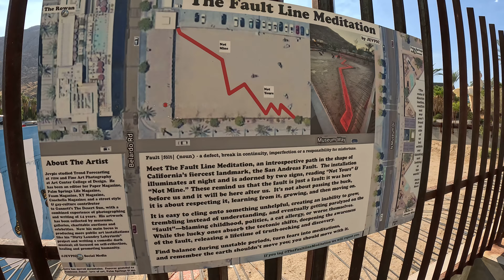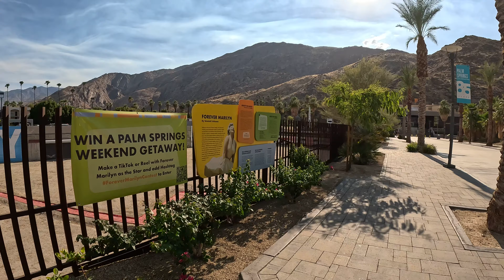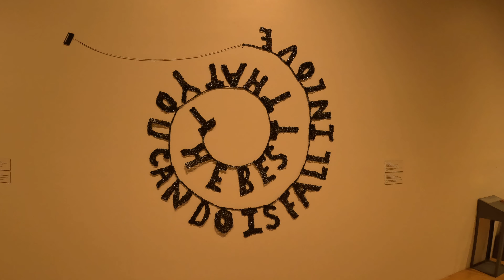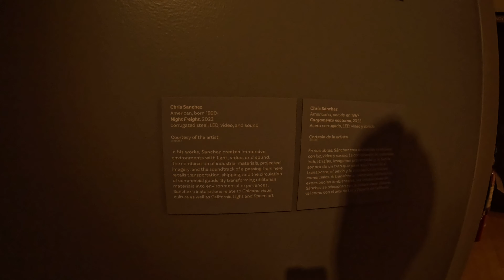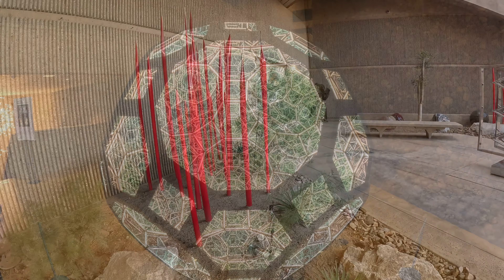Palm Springs Art Museum - California Day Trip - Walking Tour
This week we head out to the Palm Springs Art Museum for their Free Thursday Night.  We really enjoyed our visit and some of the lifelike models really were amazing!  Some of our favorites were the Glass Exhibit and the dark areas!  As always, no talking, just walking, take a trip with us!